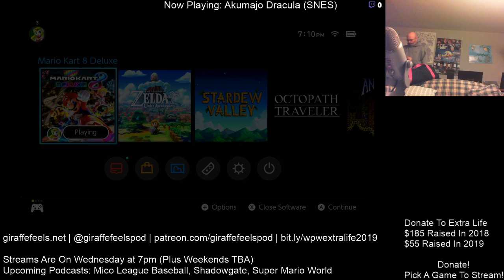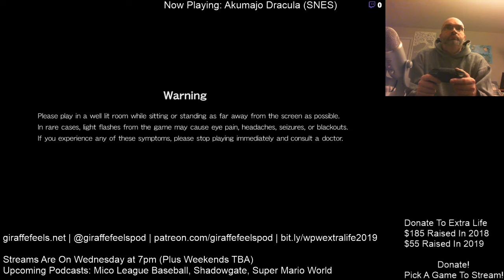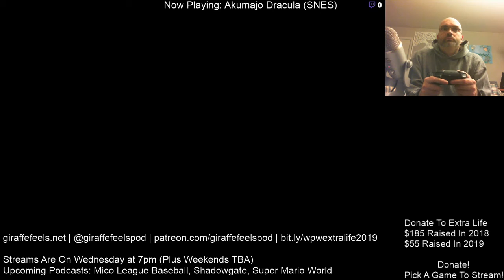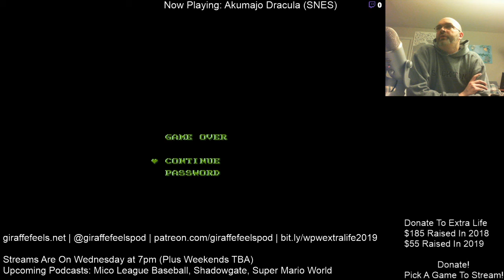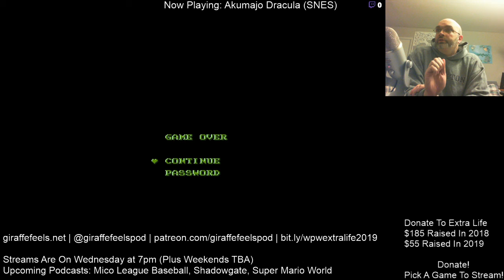Giraffe Feels Podcast Stream #188: Akumajo Dracula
In this stream I play Akumajo Dracula for a bit in honor of our recent podcast episode about Super Castlevania.